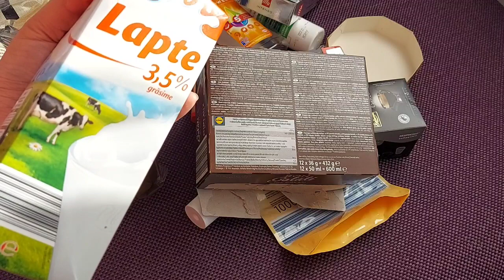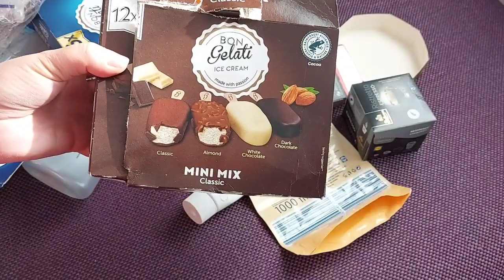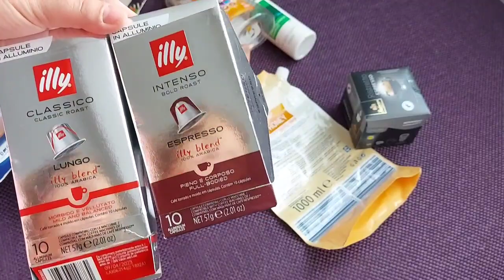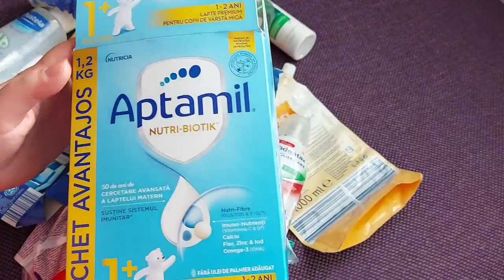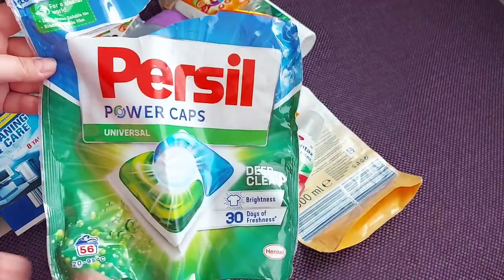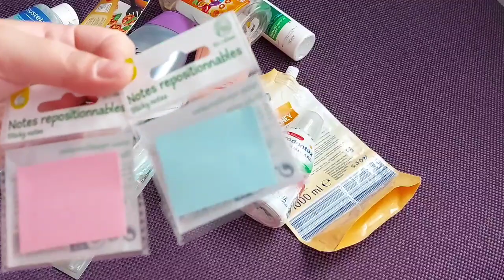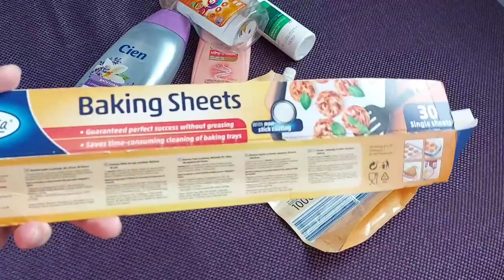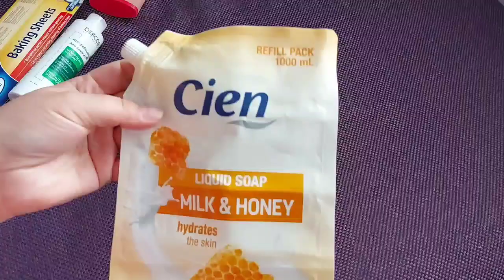Empties #2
Preturi produse